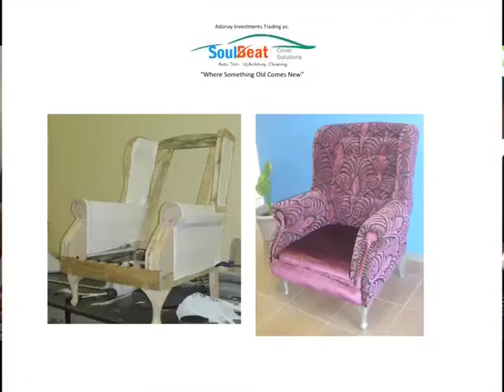Geoger & Friends Singer BCG